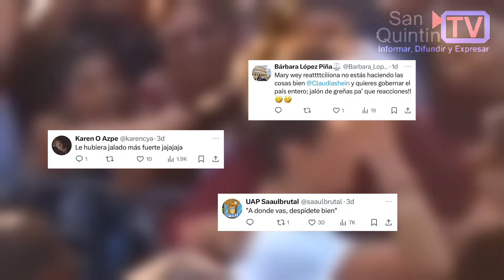Jalan del cabello a Claudia Sheinbaum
En X (antiguamente Twitter) fue subido un video en el que se aprecia como una mujer tira del cabello a la candidata por la presidencia de México del partido MORENA (Claudia Sheinbaum) en medio de un meet and greet con habitantes a los que visitó.